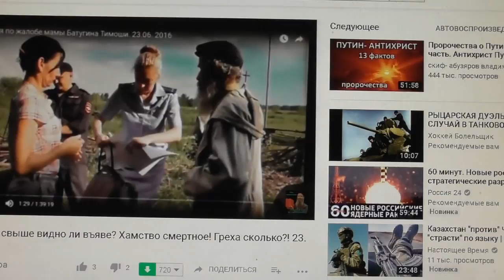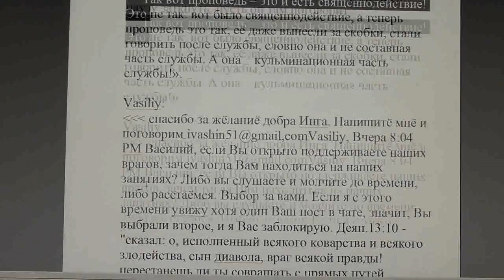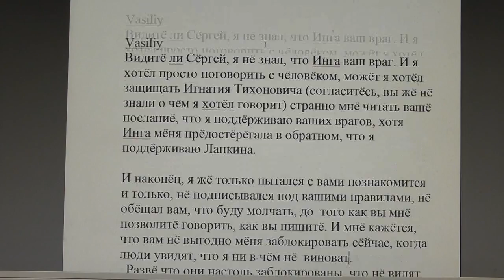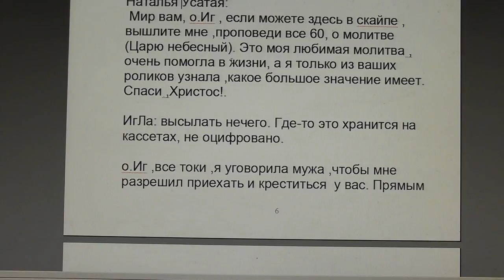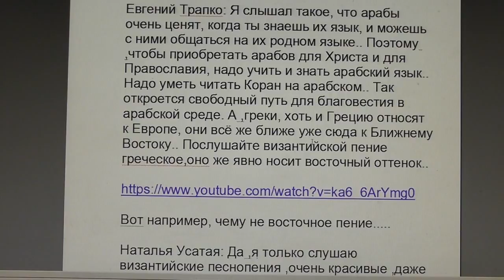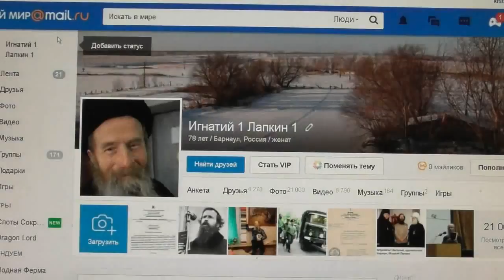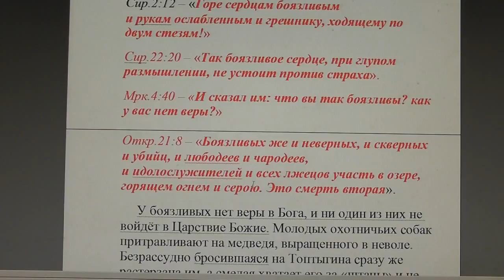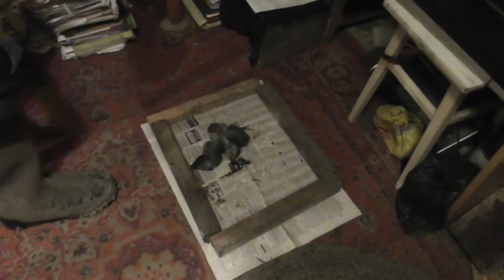№808. События дня. Пс.33:19. Близок Господь к сокрушенным сердцем и... 01. 03. 2018